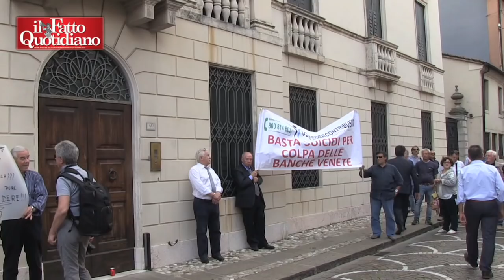Popolare Vicenza, la rabbia al funerale del risparmiatore suicida: “Quanti morti dobbiamo aspettare